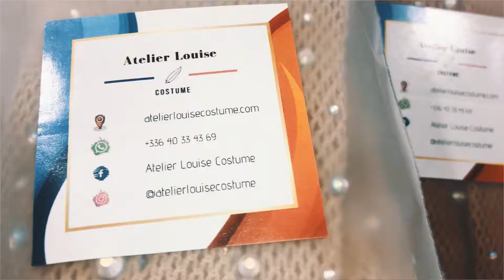Samba Dance Fishnet professional collants de danse resille chair cabaret strass High Quality Paris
▪️Very nice Shiny Fishnet unique Size ▪️AB rhinestones strass stones▪️Strong elastic. ▪️Spandex Nylon ▪️Colors choose Tan and Brown ▪️hard yarn ▪️anti sleep fit
En français🔳 magnifique collant brillant professionnel pour danseuses danseurs taille unique  🔳avec des strass cristaux brillants AB 🔳puissant élastique 🔳2 couleurs au choix chair Tan et marron 🔳dessous de pied anti glisse 🔳commander maintenant en boutique en ligne